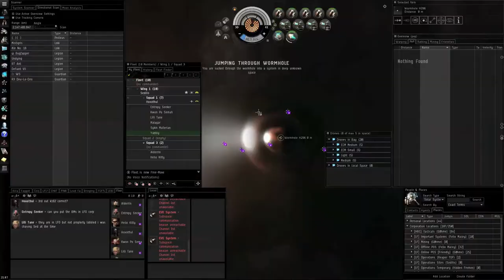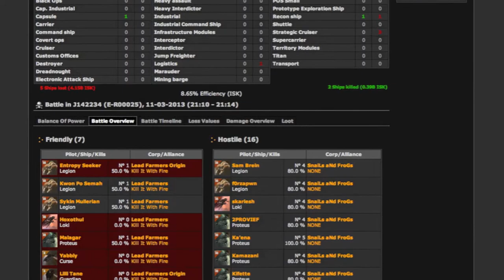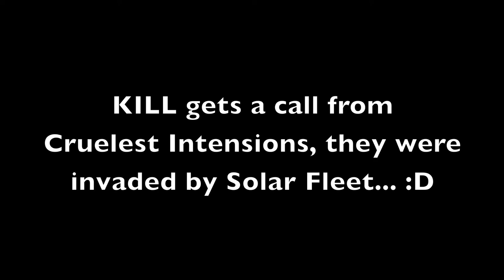Wormhole PvP Collage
Just some more fights I had while living in J173645, and one snuffbox gank...

Songs:
Elements
Piano Tune
Levels (Skrillex Remix)
Afterlife
Beethoven_ Symphony #2 In D, Op. 36